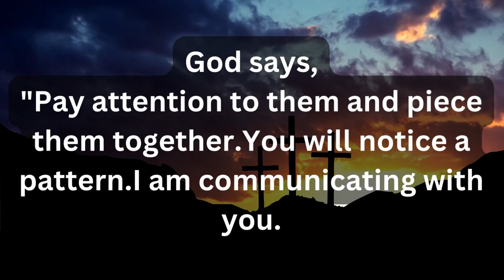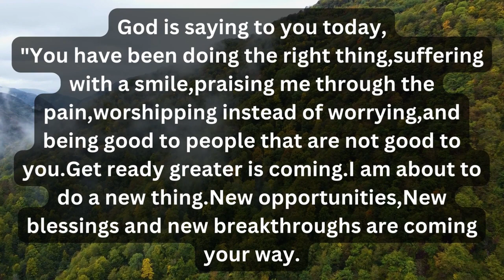🔥God says Your life will change from today if you watch and affirm this 💕God's message for me tod